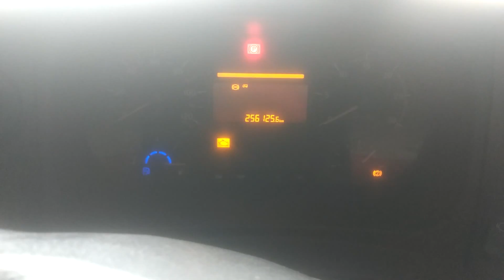Ultima semana de trabalho. Viagem Joinville Londrina parte 1